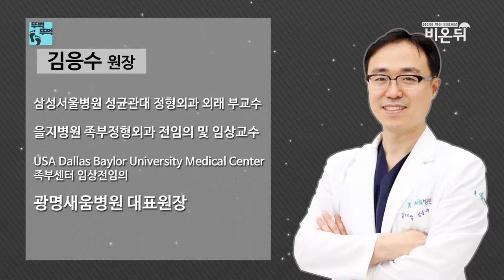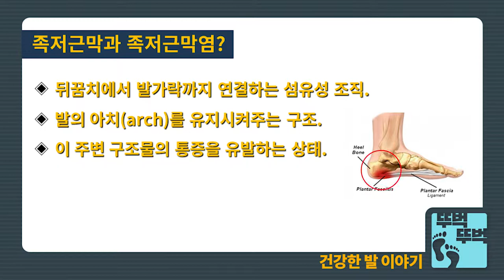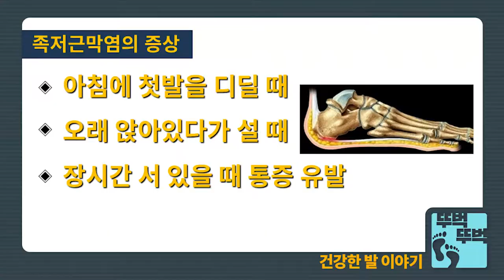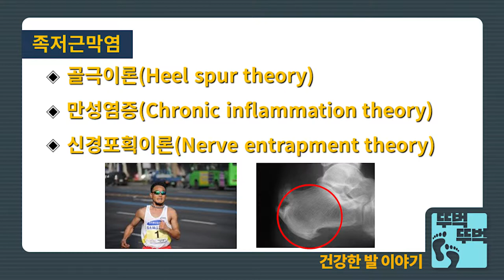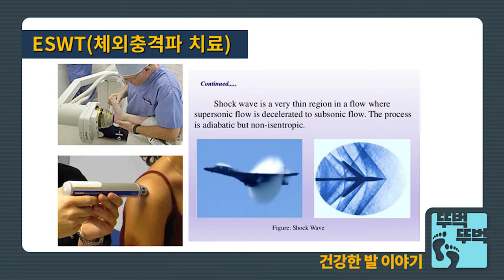족저근막염, 광명새움병원 김응수 원장 의학채널 비온뒤 출연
광명새움병원 김응수 원장이 의학채널 비온뒤에 출연하여
족저근막염에 대한 이야기를 쉽게 설명하였습니다.

발바닥이 아프다면! 광명새움병원

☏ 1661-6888